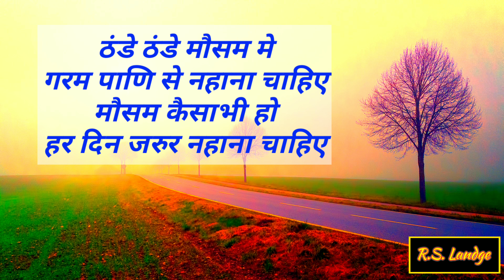मौसम पर शायरी | barish ki shayari | comedy shayari | funny shayari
Mausam par shayari
shayari on weather
comedy shayari
funny shayari
hindi jokes
jokes

Please -